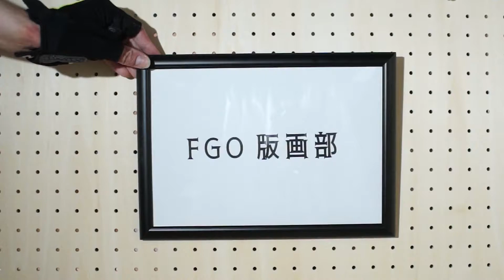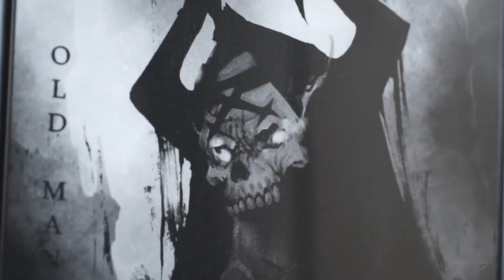【FGO版画部-74】キングハサン -First Hassan Screen Printing-【Fate/Grand Order】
こんにちは、MOSです。
今回はKoHaruさん(@KoeHaru1)よりキングハサンの原画をお借りしました。

Fate/GrandOrder